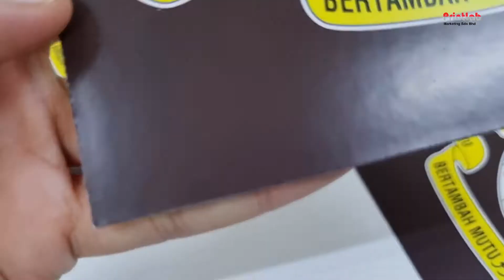MAGNETIC PAD PRINTING - MAGNET NOTEPAD - MAGNET - FRIDGE MAGNET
​Magnet notepad, is also known as magnetic sticker is ideal to be stuck on refrigerator door.

Magnet Notepad Benefits:
-To list shopping items
-To do lists
-Simple recipe note
Magnet Specification:
Size: Custom Size
Material: Magnet / Notepad / Sticky Notepad
Cutting: Custom Die Cut

You can request any size, quantity, material, and even finishing!

Simplify daily task using magnetic sticky note!